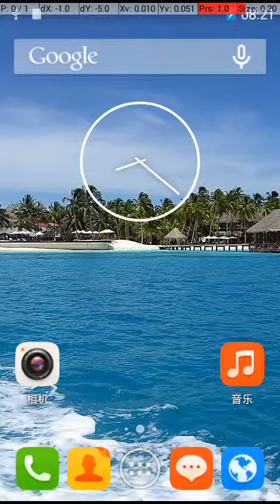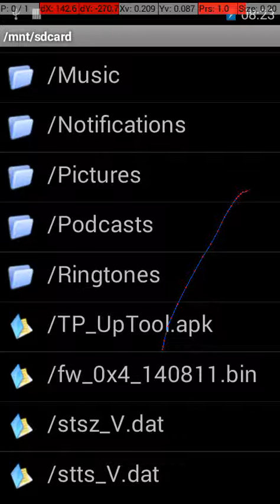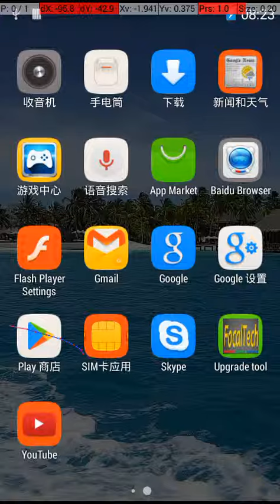敦泰 TP升级 视频演示